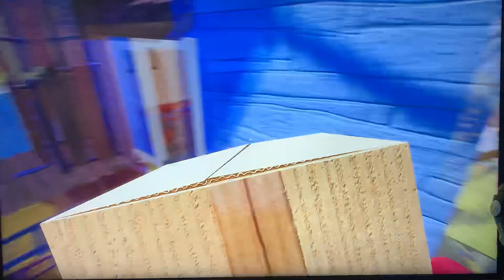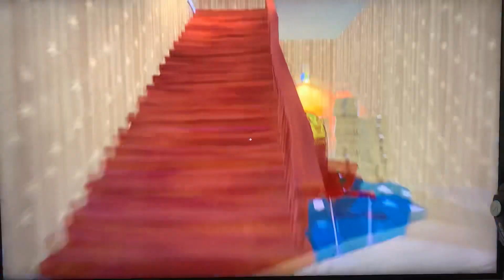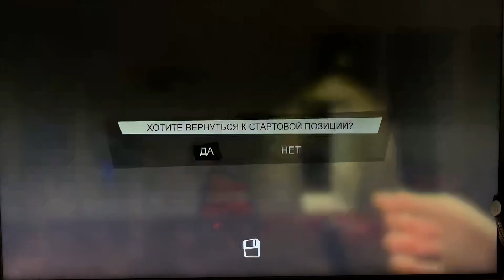Привет Сосед Прохождение 3 Акт!!! 3 Часть Летающий Сосед Агент Ми